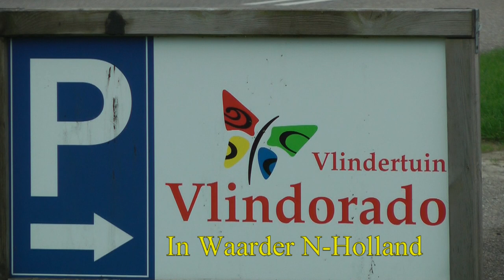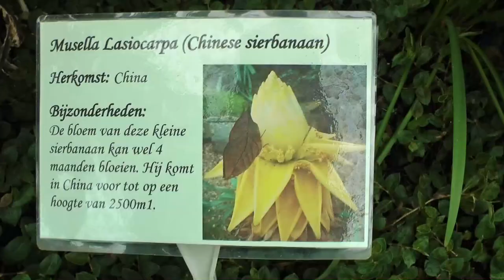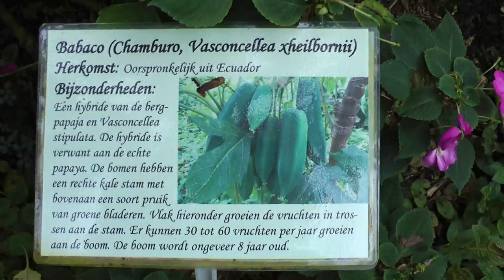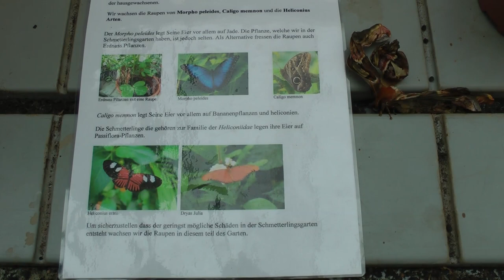De Vlindertuin, N-Holland 2018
Logeren bij de boer, de Restinn in Aartswoud en een bezoek aan de Vlindertuin in Waarder. Rustgevend en mooi, een bezoekje waard voor alle soorten weer.